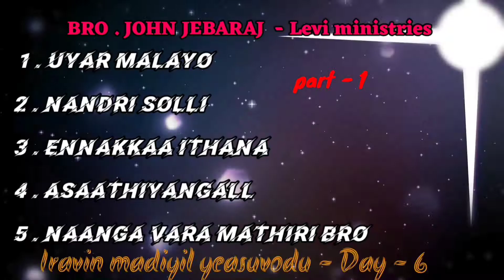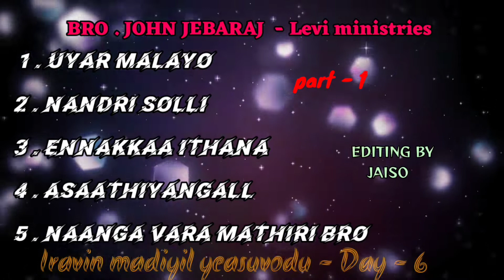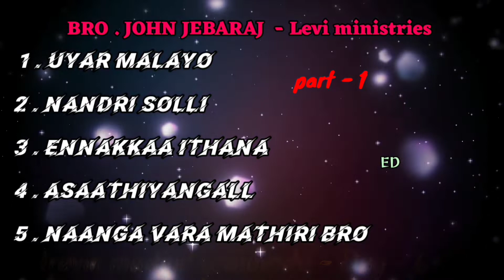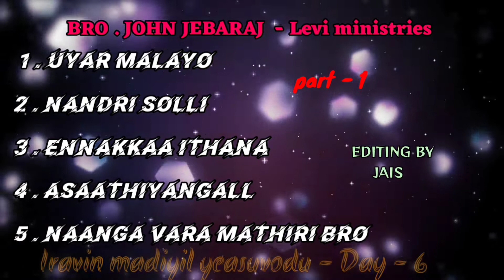JOHN JEBARAJ SONGS | part - 1| Iravin madiyil yeasuvodu song - day - 6 | juke box